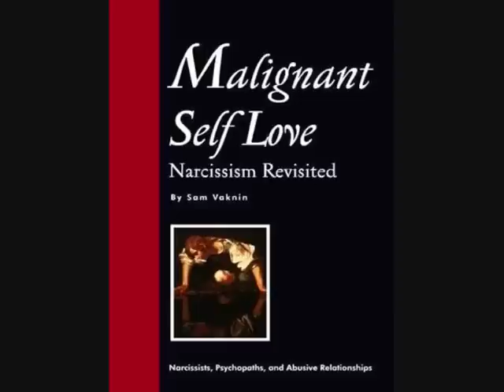Covert Narcissist = Borderline+Psychopath+Passive-Aggressive (Convo with Charles Bowes-Taylor)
Not all covert narcissists are inverted narcissists. But all inverted narcissists are covert (“shy”, “fragile”) narcissists. They are self-centred, sensitive, vulnerable, and defensive, or hostile, and paranoid. They harbour grandiose fantasies and have a strong sense of entitlement. They tend to exploit other, albeit stealthily and subtly. Covert narcissists are aware of their innate limitations and shortcomings and, therefore, constantly fret and stress over their inability to fulfil their unrealistic dreams and expectations. They avoid recognition, competition, and the limelight for fear of being exposed as frauds or failures. They are ostentatiously modest.

Covert narcissists often feel guilty over and ashamed of their socially-impermissible aggressive urges and desires. Consequently, they are shy and unassertive and intensely self-critical (perfectionist). This inner conflict between an overwhelming sense of worthlessness and a grandiose False Self results in mood and anxiety disorders. They team up with classic narcissists (see below), but, in secret, resent and envy them.

Contrary to misinformation spread by "experts" online, covert narcissists are not cunning and manipulative. Classic narcissists are: they often disguise their true nature effectively, knowingly, and intentionally. They are persistent actors with great thespian skills. Not so the covert narcissist: he suppresses his true nature because he lacks the confidence to assert it. His is not a premeditated choice: can't help but shy away. The covert narcissist is his own worst critic. . Lidija Rangelovska suggests that covert narcissism may develop late in life (during adolescence or even early adulthood) as a reaction to abuse by peers or to social rejection.

Inverted narcissism may be the outcome of arrested narcissistic development: the formation of the False Self is disrupted and incomplete and the inverted narcissist is forced to resort to and depend upon the False Self of another narcissist (her partner) in order to regulate her sense of self-worth.

Compare the classic narcissist to the covert narcissist is this table (Cooper and Akhtar, 1989):

(From the book "Malignant Self-love: Narcissism Revisited" by Sam Vaknin - Click on this link to purchase the print book, or 16 e-books, or 3 DVDs with 16 hours of video lectures on narcissists, psychopaths, and abuse in relationships

Charles Bowes-Taylor